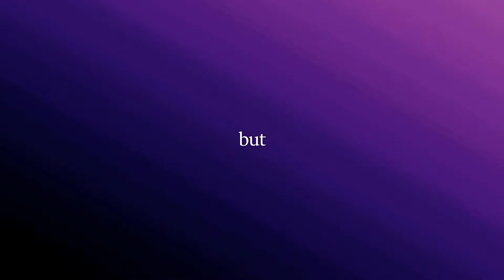sasunaru; can't stop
EDIT: [name change] xMareaniiie → kitsumi

"Because to me ... he's still my closest friend."

I spent ... 3 hours on this ??? and then legit a whole hour playing around with different colorings ... if it looks ugly ... sorry lmfaoo .
but idk ... I should have been doing other things ... like ... laundry fffff .

coloring used;
Candyland by SunnyVids
Mello Sunset by Certified Geek
Midnight by Certified Geek

-can you guys see my mistake? it's bothering the heck outta me-

peace .